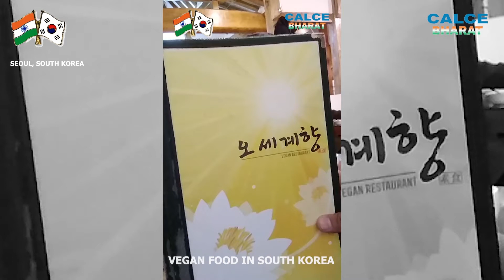Vegetarians can also easily stay in Korea VEGAN Food 한국에서 도 비건 음식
This is the video of a Vegan Restaurant, located in South Korea. Video is made my CALCE Bharat (Centre for Art language & Cultural Exchange), an Organisation from India.

Those people are pure vegetarian & Vegan and traveling to South Korea can get Indian vegetarian food & Vegan Food in South Korea.

CALCE Bharat is the organisation to make International Exchange Programs for School & College students of India.